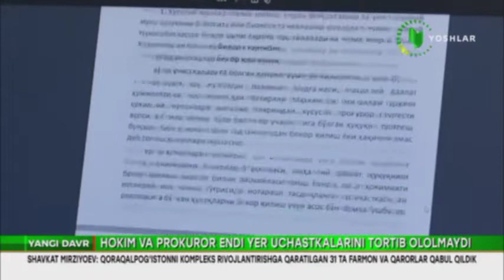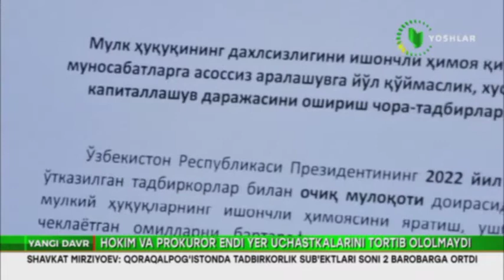Энди ҳокимлар ва прокурорлар ерларни тортиб ололмайди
Узоқ кутилган Президент фармони қабул қилинди. Энди фақат ерни фақат суд қарори аосида олиб қўйиш мумкин.